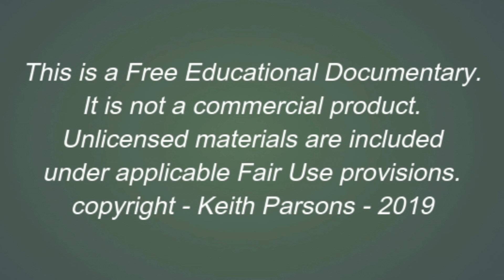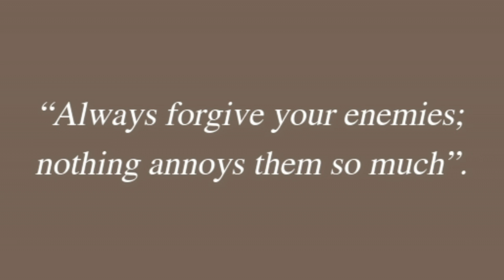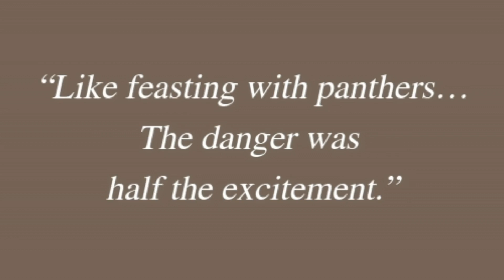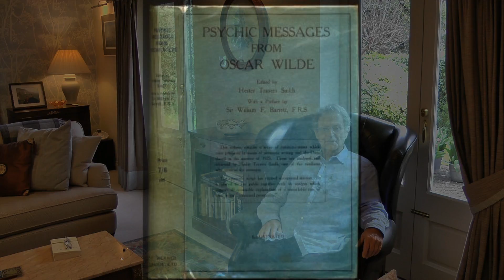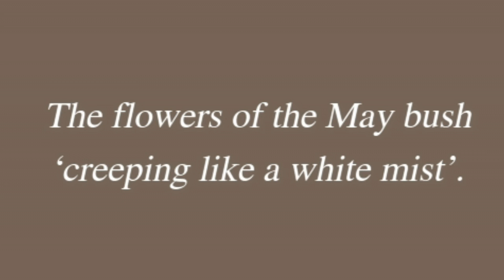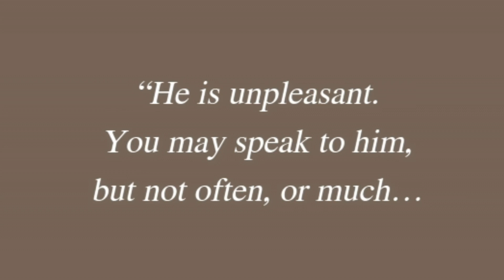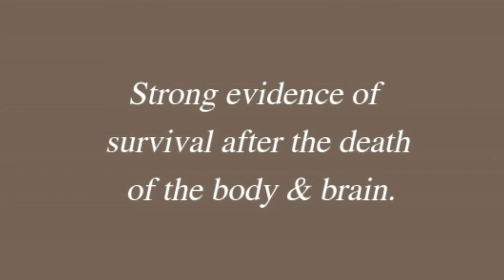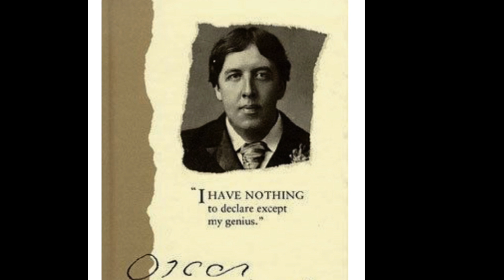Oscar Wilde: Dead or Alive? (A Documentary by Dr Keith Parsons)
Oscar Wilde was an Irish poet, bon viveur,  a  successful playwright, and early 20th century celebrity in England. After a sensational trial at the Old Bailey in London, he received a gaol sentence of two years hard labour for gross indecency related to his homosexuality. He died in France at the age of only 46, but has never been forgotten, even today, owing to his outlandish lifestyle and controversial views.  According to Hester Dowden, a medium who has received messages from ‘The Other Side’, Oscar Wilde wants you to know he is still alive, and he remains a biting critic of other authors’ work. But is being alive ‘on the Other Side’ even  possible? Is it really he, Oscar Wilde,  in touch with this medium? Watch this 25 minute video to form your own opinion. Many of these have been highly rated by viewers.